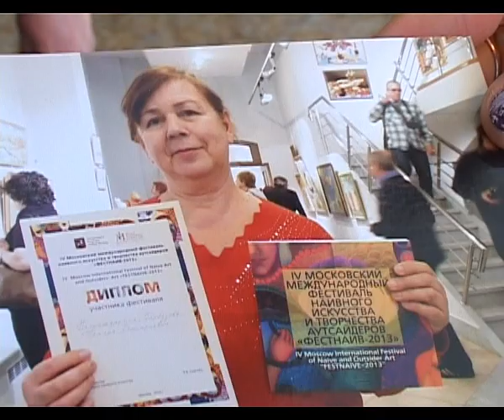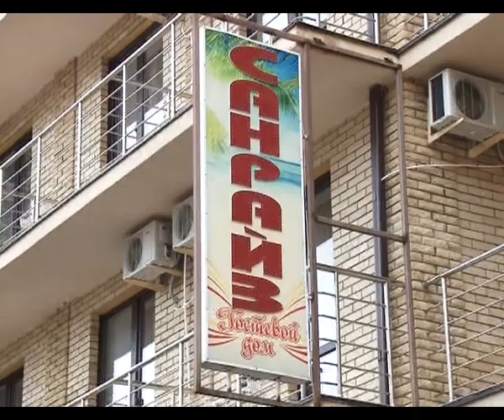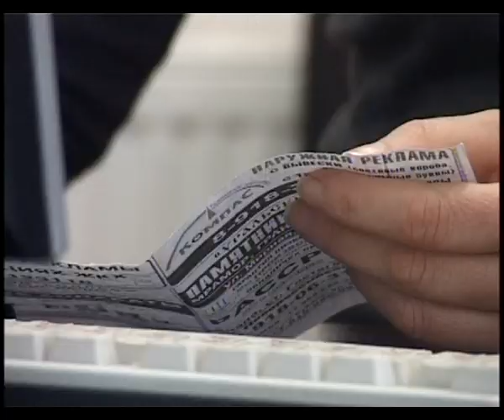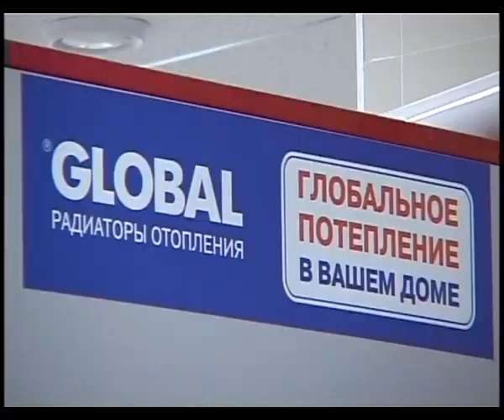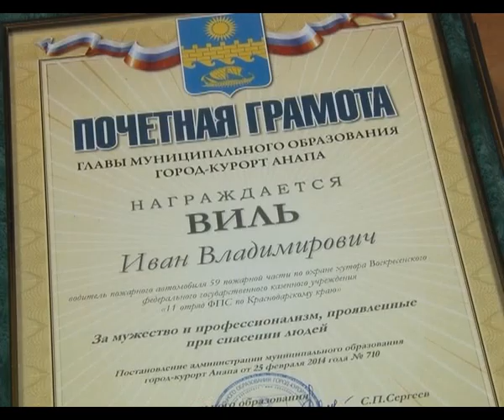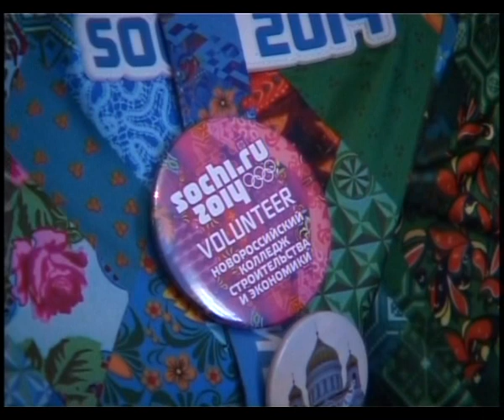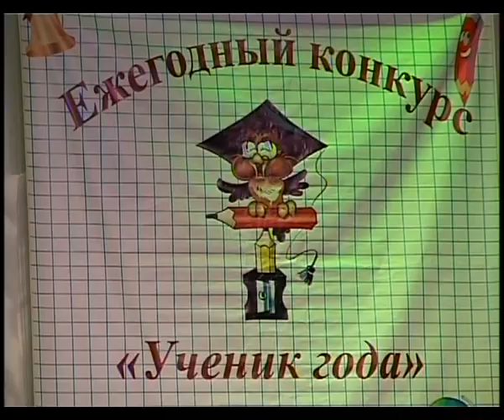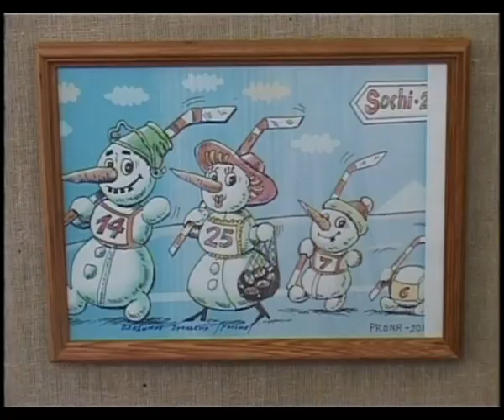Итоги недели "Анапа Регион" от 28 февраля 2014 года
Только самые интересные события конца февраля 2014 года.